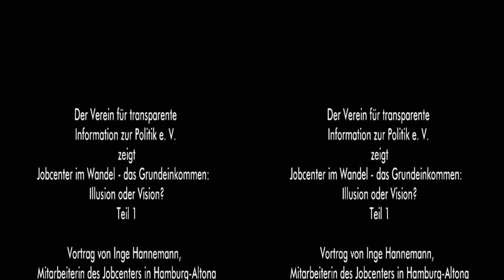Inge Hannemann - Jobcenter im Wandel - das Grundeinkommen: Illusion oder Vision? Teil 1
HINWEIS: Der Film ist in 3D und kann auf 2 D umgestellt werden.
Hier geht es zur 2D Version:
Jobcenter im Wandel - das Grundeinkommen: Illusion oder Vision?
Vortrag von Inge Hannemann,  Mitarbeiterin des Jobcenters in Hamburg-Altona
Inge Hannemann ist Mitarbeiterin des Jobcenters in Hamburg-Altona und wurde durch ihre öffentliche Kritik am Hartz 4-System bekannt. Ihr Arbeitgeber hat sie aufgrund ihrer Kritik im April von der Arbeit freigestellt.
In absehbarer Zeit wird es nicht genug bezahlte Arbeit für alle geben. Hier sind neue Lösungen gefragt! Hartz 4 mit seinen existenzbedrohenden Sanktionen gegen Erwerbslose verletzt die Menschenwürde.
Hannemann wird von ihrem Alltag im Jobcenter berichten. Sie wird den Druck auf die MitarbeiterInnen schildern, Erwerbslose in jede noch so prekäre Arbeit zu vermitteln. Bei Verweigerung werden Geldkürzungen bis hin zum Entzug von Leistungen für Wohnung und Lebensmittel verhängt.
Ob das Bedingungslose Grundeinkommen eine Alternative zu dem auf Zwang und Mißtrauen basierenden Hartz 4-System darstellen kann, wird Hannemann mit den TeilnehmerInnen diskutieren.